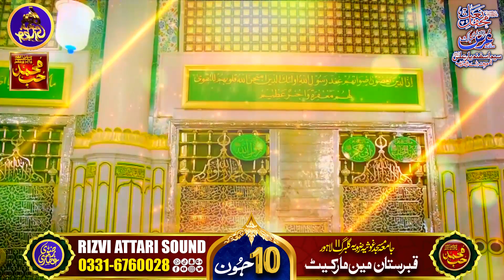New Best Naat Sharif || Wo Suey Lalazar Phirte Hain By Abid Rauf Qadri || New Best Kalam 2023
New Best Naat Sharif || Wo Suey Lalazar Phirte Hain By Muhammad Adil Attari || New Best Kalam 2021

Best Mehfil At Gullberg 2 Lahore .

Rizvi Attari Sound is the owner of all the content uploaded on Rizvi Attari Sound channel and using our audio/video without our permission on any website, social media or any channel is a copyright infringement which is criminal offence.
Rizvi Attari Sound won’t take any responsibility if your social media account, website or YouTube channel is shutdown due the legal proceedings against you.

Rizvi Attari Sound Creation